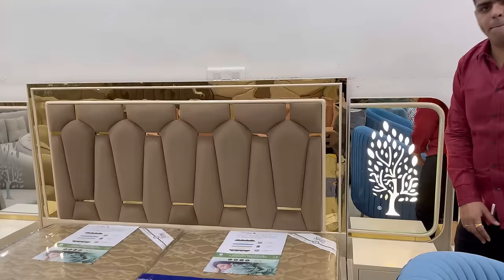Best deal Sofas, Beds, Dining Sets at Guaranteed Affordable price | Free Space Saving Dining Table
store       - NYKA HOMES
Address - 10/59 pvt1, Industrial Area, Opp. DD Motors
                   Kirti Nagar, Delhi - 15

Today we will show you some new designs of sofa bed and Dining table at low price or you can say affordable luxury furniture and giving a Dining table absolutely free.

Imported Furniture For Home
Designer Beds
Luxury Beds
Acrylic Mandir
Acrylic Temple
Wooden Mandir at Cheapest Price
Wooden Temple
Brown Mandir
White Temple
24 Carat Gold Mandir
24 Carat Gold Temple
Teak Ply Mandir
Teakwood Mandir
Teakwood Temple
Metal Mandir
Chandelier
Wall Lights
Outdoor Lights
Lamps
Ceiling Lights
Recliner Chairs
Recliner sofa
Bedroom Chairs
Lounge Chairs
Mandir Designs
Chairs Designs
Plywood Mandir
Sheesham wood Mandir
Wooden mandir
Marble Mandir
Furniture bazaar,
Home furniture,
Office Furniture

designer sofa,
cheapest furniture market in Delhi,
furniture bazaar,
home furniture,
office chairs wholesale,
wholesale bazaar
lounger sofa
Dining Tables
LED Mirrors
PVC Flooring
Artificial Grass
Yoga Mats
Gym Tiles
furniture market in panchkuian road
luxury Furniture
TV Units
Console Tables

Camera - Iphone14
Mic        - BOYA BY-WM3T2-D2 Wireless Lavalier Microphones for iPhone iPad Phone Omnidirectional External Mini Lapel Lightning Microphone